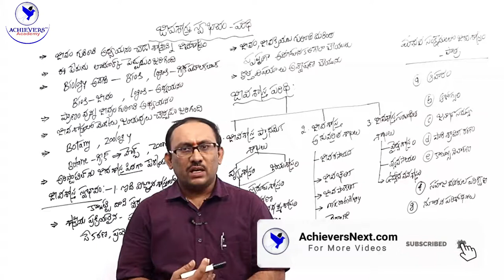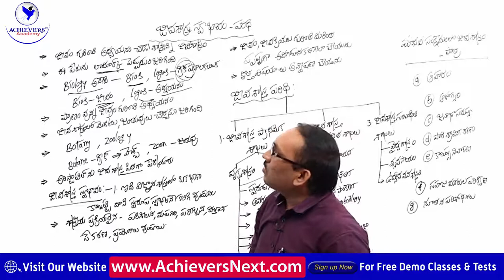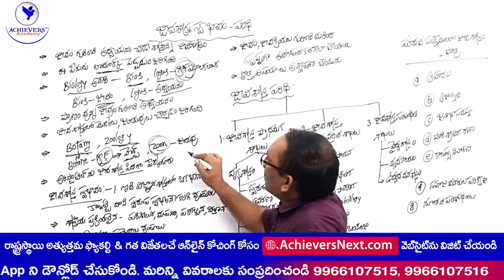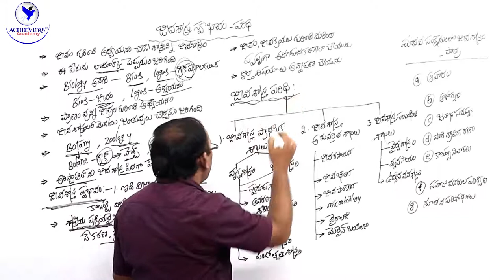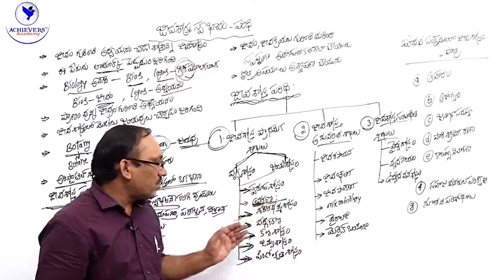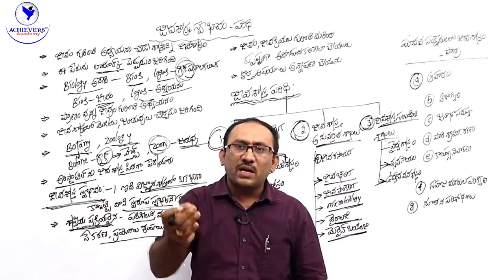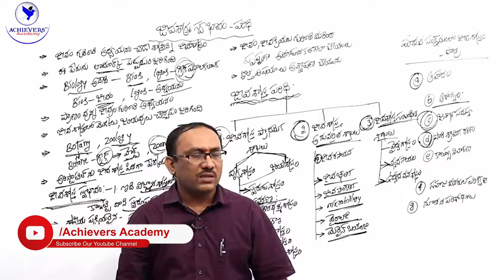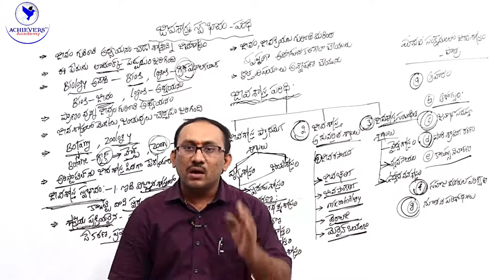TET DSC Biological Methods | జీవశాస్త్ర స్వభావం - పరిధి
▶️ Watch Video on TET DSC Biological Methods | జీవశాస్త్ర స్వభావం - పరిధి which is an important part in TET DSC Science Methods. This lecturer in this video is Dr. Kommuri Narsimha Rao who is a Senior Faculty of Achievers Academy dealing in TET DSC Science Methodology & Pedagogy

👉 Link to Join TET DSC Science Methods Online Classes